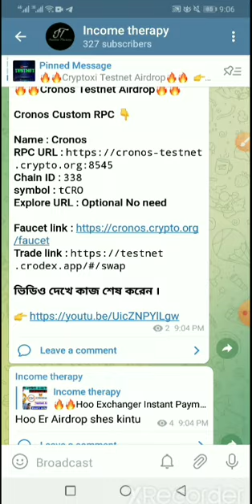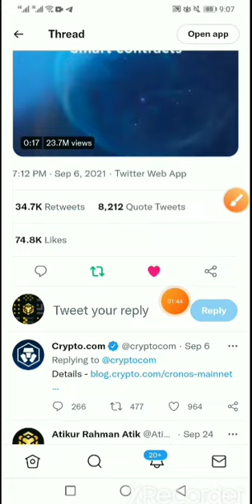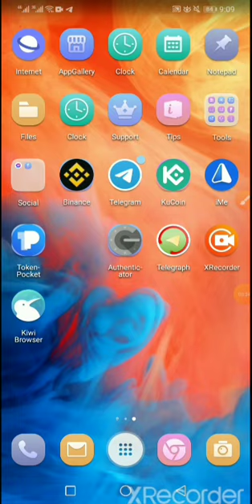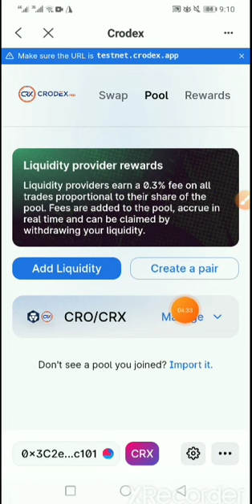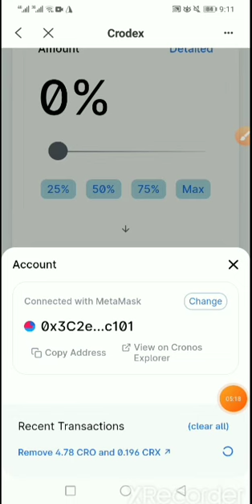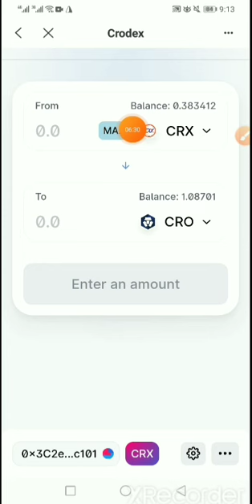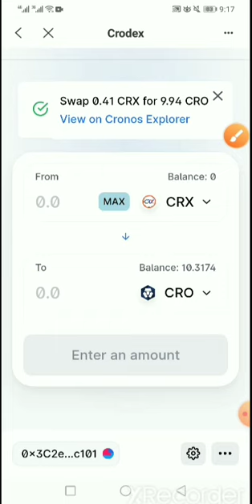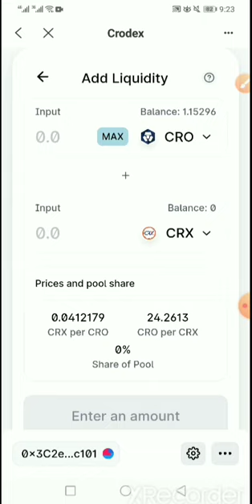Cronos Testnet Airdrop Update || Don’t Miss This Testnet || Instant Payment Airdrop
হ্যালো বন্ধুরা, আমরা সব সময় আমাদের চ্যানেলে ভাল কিছু ভিডিও দেয়ার চেষ্টা করি। যে ভিডিও গুলো দেখে আপনারা কিছুটা হলেও ভাল কিছু শিখতে পারেন। আপনাদের সাপোর্টে আজ এই পর্যন্ত আসতে পেরেছি। তাই আগামীতে ও আমাদের এই ক্ষুদ্র Channel কে সাপোর্ট করে যাবেন।

cronos testnet,
crono testnet,
crono swap testnet offer,
crono swap testnet airdrop offer,
airdrop testnet,
cronos airdrop,
crono swap test net airdrop,
100 earn with crypto.com tweet cronos testnet swap airdrop 2021,
cronos chain,
testnet crodex
zyx testnet,
testnet là gì,
airdrop cronos,
testnet offer,
atrix testnet,
airdrop cro testnet,new testnet offer

Cronos Blockchain Testnet AirdropCroDex.app Swap Offer
New Test net airdrop ( Have Big Big Company Partnership) Total Reward Pool 1 M $ ( 10000,00$)We Can
Cronos Testnet AIRDROP
coral swap airdrop
coral swap contract
coral swap token
coral swap contract address
Cheeseswap coinmarketcap
coral swap token contract address
SAL token price
testnet airdrop,
airdrop,
new airdrop,
cronos testnet airdrop
,elrond testnet airdro,
airdrop testnet,
new trust wallet airdrop,
azuro testnet airdrop,
testnet airdrops,
elrond testnet swap airdrop,
ops testnet airdrop,
sol airdrop testnet,
ftm testnet airdrop,
frre testnet airdrop,
saber testnet airdrop,
testnet airdrop today
earn money
make money,
how to make money from home,
how to earn money by playing mobile games,
airdrop,
new airdrop,
airdrop crypto,
crypto airdrop,
free airdrop,
new earning airdrop today,
trust wallet new airdrop,
binance airdrop,
airdrop 2021,
new airdrop instant withdraw,
airdrop today,
airdrop update,
instant airdrop,
new crypto airdrop 2021,
cryptocurrency,
crypto airdrop,
airdrop cryptocurrency,
airdrop crypto,
How to earn money by mobile,
Make money online APK,
How to earn money by mobile in Bangladesh
how to earn money from mobile internet
how to earn money using mobile
make money idle phone

Crypto airdrop
how to earn token airdrops
how to earn money from airdrop
CoinMarketCap Airdrop
FLY token price
Aluna airdrop
can you airdrop money
how to register for airdrop

Cronos Cronos Cronos Cronos
Cronos Testnet Cronos Testnet
CRU testnet CRU testnet
CRU CRU CRU CRU CRU CRU
Crx Crx Crx Crx Crx Crx Crx

CRO CRO CRO CRO CRO CRO CRO CRO